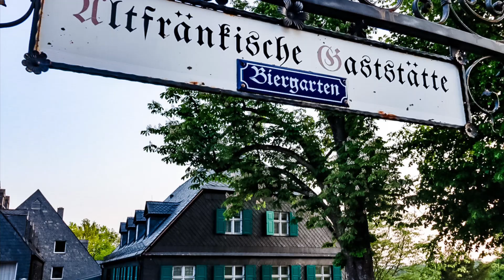Wallfahrtskirche Basilika VIerzehnheiligen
The Basilica of the Fourteen Holy Helpers is a church located near the town of Bad Staffelstein near Bamberg, in Bavaria, southern Germany. It is dedicated to the Fourteen Holy Helpers. The late Baroque-Rococo basilica, designed by Balthasar Neumann, was constructed between 1743 and 1772. It has about half a million visitors a year. With the Benedictine monastery in Banz with its incomparable Dientzenhofer church they are defining parts of the Gottesgarten region in the Upper Mainland.